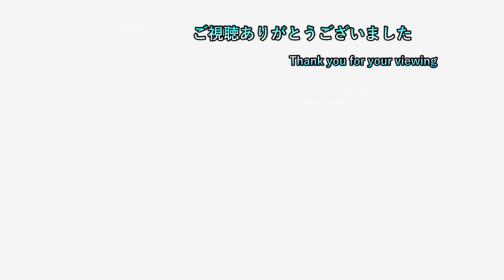【FORSPOKEN】 #97 勇気を持ってもう一度知られずの地へ冒険に出てみた 【初見プレイ】【ネタバレ注意】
2日周期で20時半枠と22時枠を交互に出してます
19時枠のポケモン一匹縛りは毎日投稿中
19時枠 ポケモンSV一匹縛り

20時半枠 気になるゲーム（現在２つ）

22時枠 ゲームタイトル五十音縛りのゲーム＆ホグワーツレガシー